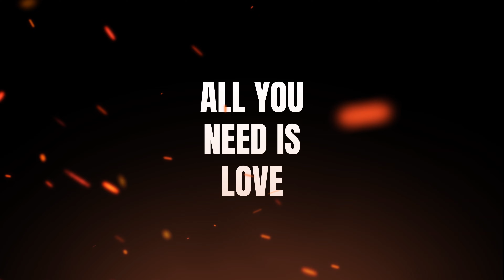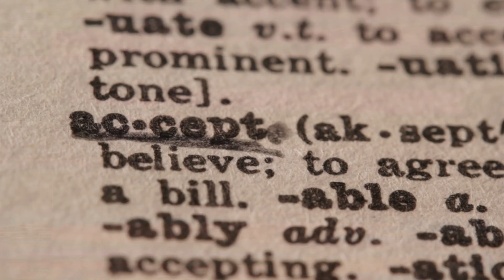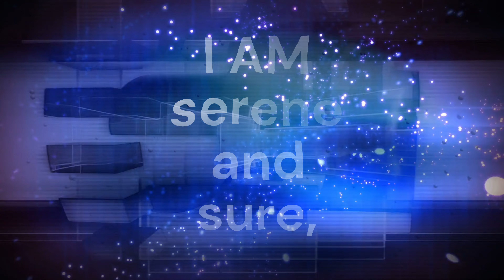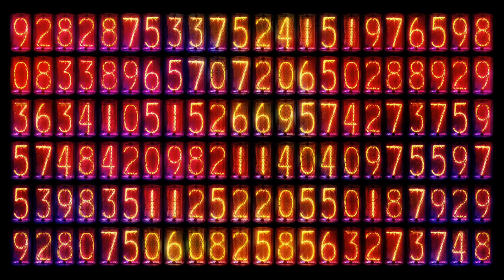The SECRET to Joyful Achievement EXPOSED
This is U.S. Andersen's Three Magic Words Meditation: Love (8 of 12). Audio version available - Release Date: February 1, 2024 – A new Universal Mind Moods is released the first day of every month. Next release is March 1, 2024.

Hello, I’m James, content creator for “Universal Mind Moods”. I fell in love with a small metaphysical book titled “Three Magic Words” in 1984. At the end of each of the 12 chapters there is a short meditation. Just for fun I reproduced these meditations in audio form for my own use. However, they eventually lead to me creating videos for a YouTube channel because I wanted to share these unique, entertaining, sometimes funny, and very effective works of art.

They are effective mainly because of the metaphysical writings of U.S. Andersen. However, I did study subliminal, hypnotic, and meditation techniques to apply in an amateurish attempt to incorporate them into the deliveries of these 12 meditations. The 12 chapters of this wonderful book are as follows:

Chapter 1 – The Lock (Overcoming Our Buried Pain Remembrances)
Chapter 2 – Illusion (Evil – The Great Illusion)
Chapter 3 – Mind (Understanding Conscious Mind and Universal Subconscious Mind)
Chapter 4 – Form (How All Things Proceed from Universal Subconscious Mind)
Chapter 5 – Intuition (Using the Invisible Power)
Chapter 6 – Faith (Moving Universal Subconscious Mind to Creation)
Chapter 7 – Attraction (Discovering the Center of Consciousness)
Chapter 8 – Love (Realizing Absolute Love as the Motivating Power of Life)
Chapter 9 – Success (Directing the Subconscious for Prosperity and Achievement)
Chapter 10 – Health (Using the Perfection of Subconscious for Perfection of Body)
Chapter 11 – Immortality (Removing the Evil from Eternity)
Chapter 12 – The Key (Unlocking the Secret of Self)

I suggest you read this short book of 169 pages for a better understanding of these magic meditations. However, this is not necessary. If you let the meditations flow with headphones and a nonjudgmental attitude, over time they will bring you to a new level of consciousness.

This entire series of the twelve short meditations from Three Magic Words are easy, and effective meditations for active people who want to meditate but feel they cannot. It could be not enough time, or they find it too difficult to sit and be quiet, and/or they find it too hard to slow down their thoughts.

These meditations are approximately 10 minutes in length and are unique, inspiring, and effective. They are formatted to take our minds off daily mundane and trying situations and bring us to the realization that we are a manifestation of our minds through our belief systems.

This series is made to be quick, and easy meditations which are remarkably interesting, unique, poetic, and effective meditations that are 300 to 400 words. They are from U.S. Andersen’s most popular book which is renowned by the metaphysical community. They are designed to be quick, easy, and of course effective meditations for active people.

In Three Magic Words, U.S. Andersen makes the argument that "the physical world is derived from the mental". He argues that "a sustained mental image, if backed by faith will become reality". U.S. Andersen argued that "it is possible to prove this theory by conducting a few mental experiments, aided by means of meditation. After running these experiments, with complete faith in the outcome, it becomes obvious, at least on a personal level, that there is a relationship between thought and physical reality".

U.S. Andersen was a successful self-help and short story author in the 1950’s, 60’s, and 70’s. Once a renowned NFL football player, he had several careers including running an advertising agency, wild catting for oil, logging at the Columbia Sawmill, and was also a World War II veteran as a gunnery officer on a destroyer warship.

Words adapted from "Three Magic Words” by U.S. Andersen. Edited by Universal Mind Moods (James Duckworth). Audio version available

As an Abraham Hicks material consumer. And a fan of reality transurfing conceptions and patron of the Reality Revolution Podcast. I firmly believe that there is a reality revolution happening today, and that Neville Goddard biblical views hold validity.